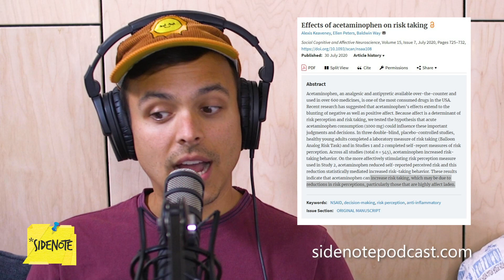Tylenol Induces Risky Behaviour?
This week Mitch learned that 25% of the US population uses Tylenol every week and it may be doing more than just managing your pain. A study has shown that it increases risky behaviour, what risky things have you done under the influence of Tylenol?